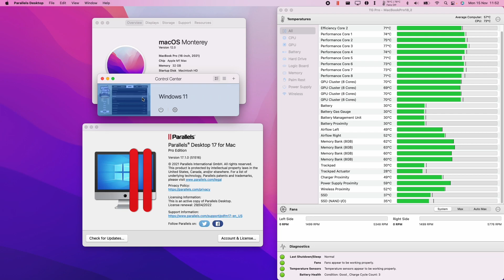GTA San Andreas Definitive Edition - Parallels 17 - MacBook Pro 2021 M1 Max 32 GB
GTA San Andreas in Grand Theft Auto: The Trilogy - The Definitive Edition (Rockstar Games Launcher) on MacBook Pro 2021 M1 Max 32GB.

► Settings:
Parallels 17

►Graphics:
Resolution: 1280x720
Settings: Lowest